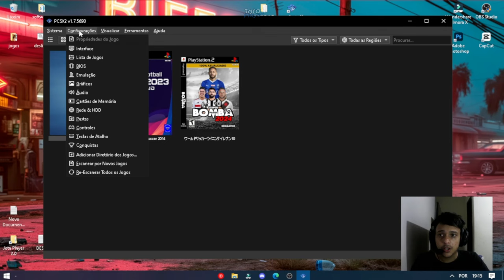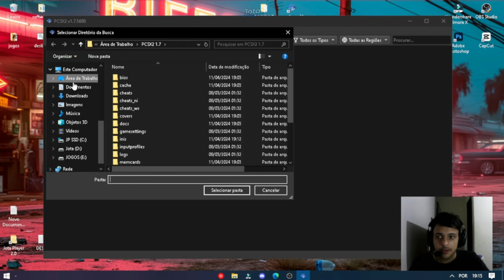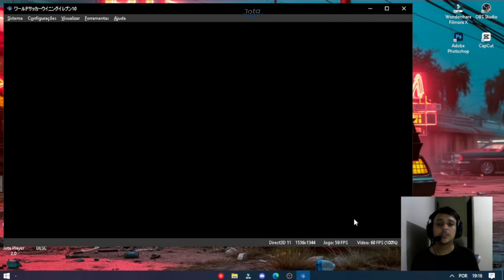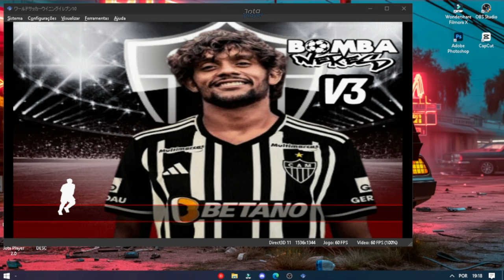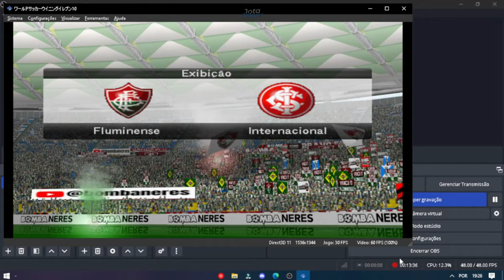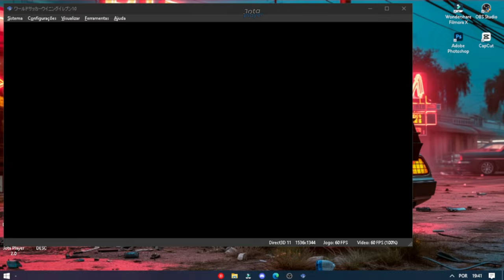Como Baixar Bomba Patch PS2 2024 no PC e Como Jogar no PC!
Hoje eu trouxe pra vocês Como Baixar Bomba Patch PS2 2024 no PC e Como Jogar no PC!! Todos os créditos do Patch ao Editor.

PIX caso queira apoiar e ajudar o canal

LINKS FIXADOS NOS COMENTÁRIOS!

E ai pessoal, tudo bem? Sejam bem vindos ao canal Jota Player. O seu canal de Games e Tutorias aqui no Youtube! Espero que gostem do conteúdo, Tamo junto!!

Se possível, me sigam nas redes socias!

Agradeço por terem assistido, tenham uma ótima semana!
Acredite, você tem força para o dia de amanhã!